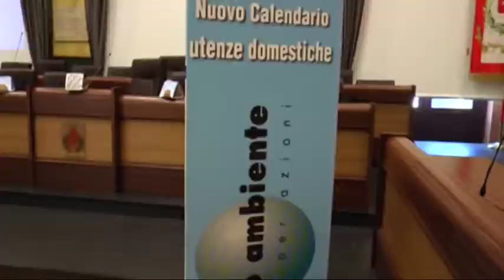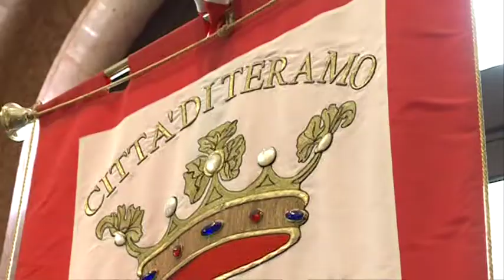Brucchi difende le scelte sulla Team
Il nuovo calendario di raccolta dei rifiuti della Team sta creando parecchie polemiche e molto malumore tra i teramani. Il sindaco di Teramo Maurizio Brucchi difende le scelte della partecipata del Comune